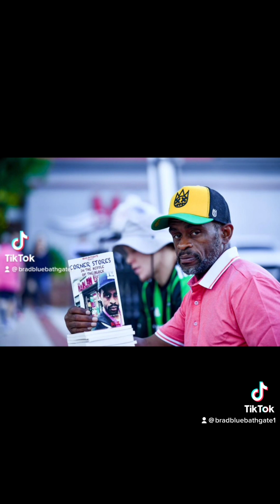Cheating Implies That the relationship was a game from the start